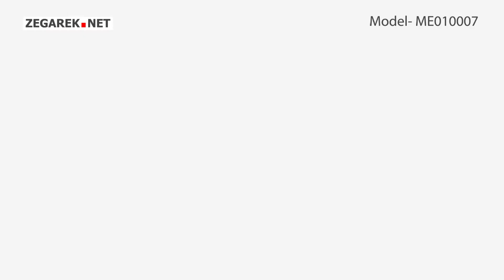OUI & ME Fleurette ME010007 PETITE FLEURETTE - Zegarek.net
Prezentowany model:  OUI & ME ME010007